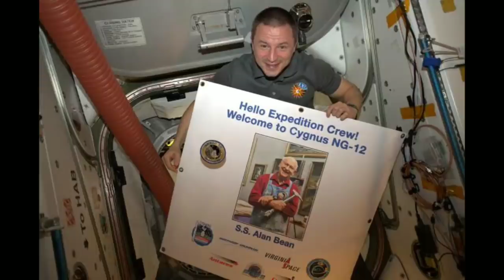আগামী ১৭ এপ্রিল তিন মহাকাশচারী মহাকাশ স্টেশন থেকে ফিরবেন পৃথিবীর মাটিতে, 17 April astronaut return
আগামী ১৭ এপ্রিল তিন মহাকাশচারী মহাকাশ স্টেশন থেকে ফিরবেন পৃথিবীর মাটিতে, 17 April astronaut return to earth from international space station, Soyuz Ms 15 space craft will return from iss, Andrew Morgan NASA astronaut, Jessica Meir astronaut nasa, NASA, Oleg skripochka cosmonaut roscosmos, roscosmos, cosmonaut, dzhezkazgan Kazakhstan, iss, expedition 62, travel shooters, astronaut return to home, 17 April 2020,